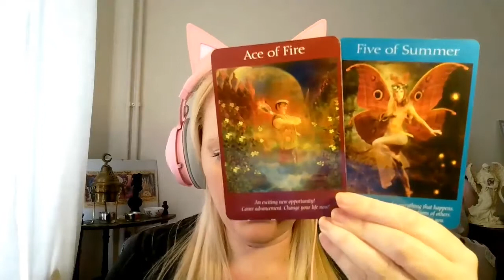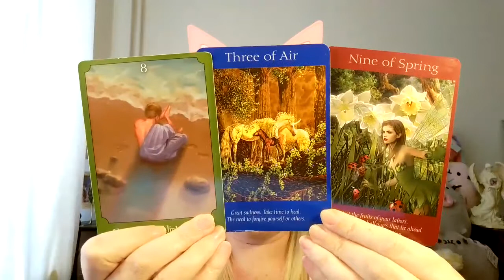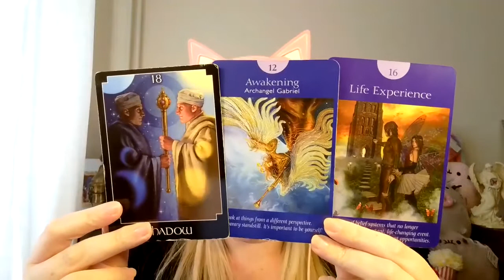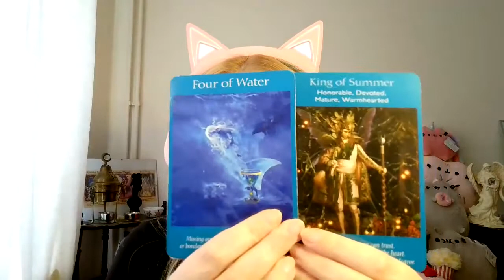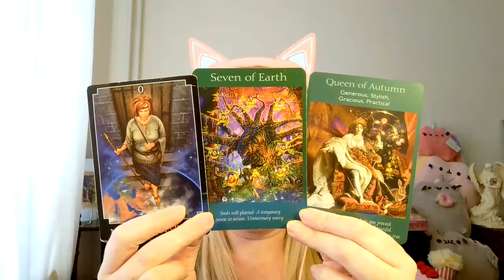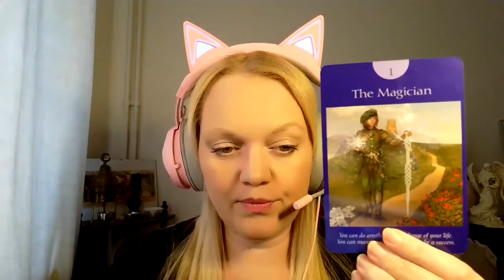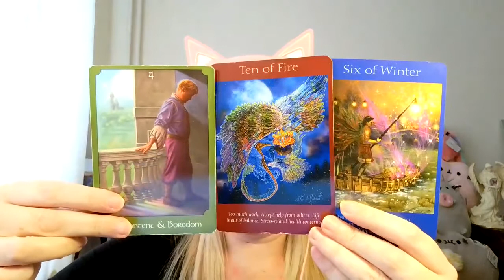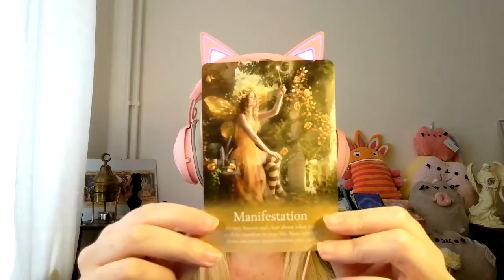Psychic Forecast: 25th April - 1st May 2022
⭐Your Psychic Tarot Forecast for the week of 25th April 2022 for all zodiac signs. It's a difficult week, and the energy may feel slow and challenging, but don't give up!

⏰Timestamps below so you can check back and dip in as you need to.

0:00 Overview of the week
3:01 Monday 25th April
5:00 Tuesday 26th April
7:32 Wednesday 27th April
9:37 Thursday 28th April
12:09 Friday 29th April (Pluto goes Retrograde)
14:42 Saturday 30th April
17:06 Sunday 1st May
20:06 Motivational Message from the Fairy Oracle

🃏 Tarot and Oracle Card Decks used for this week's reading:

1️⃣ The Psychic Tarot by John Holland:

2️⃣ Angel Tarot by Radleigh Valentine:

3️⃣ Fairy Tarot by Radleigh Valentine:

4️⃣ Oracle of the Fairies by Karen Kay:

📚My Books:
📕Dream Bigger - How the Law of Attraction really works

📕Angel & Oracle Card Reading Journal

📕Tarot Reading Journal

Tech I use to make my videos:
😺🎧 Razer Kraken Kitty USB Headset in Quartz:

🎥 Razer Kiyo X - Full HD Streaming Webcam: